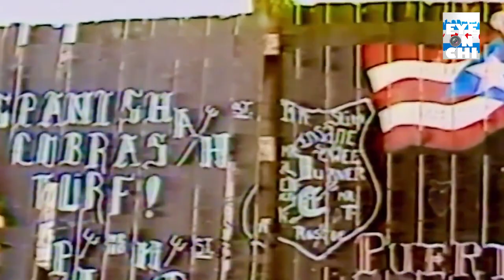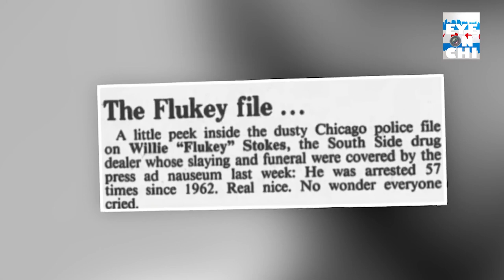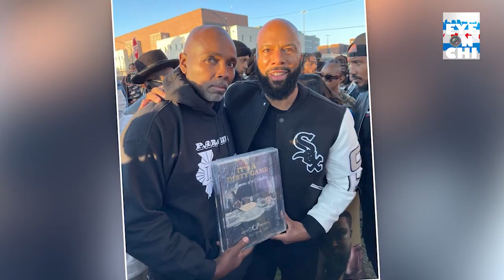Former Chicago Drug Kingpin Keith Presley talks Chicago Legends Flukey Stokes and Iceberg Slim.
Interview, shot and edited by Torrance Smith of Birds Eye Productions
Filmed at Notel Private
Part 4 Coming Soon
SHOW LESS